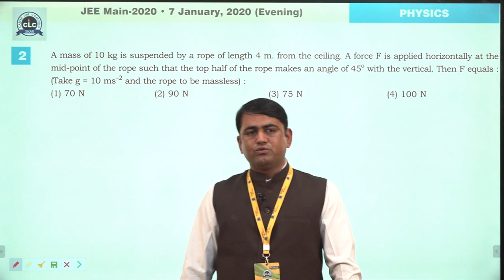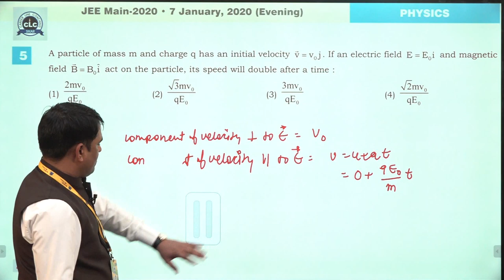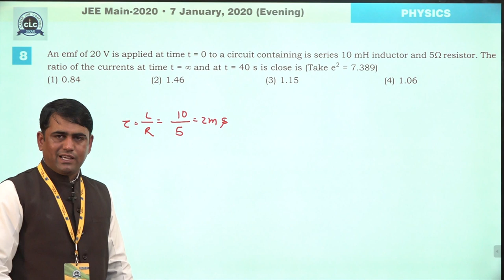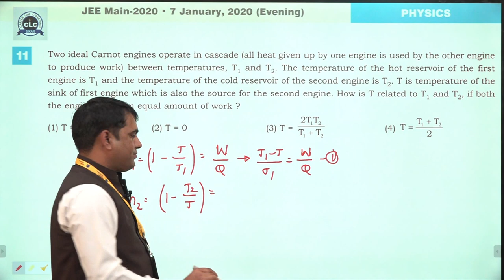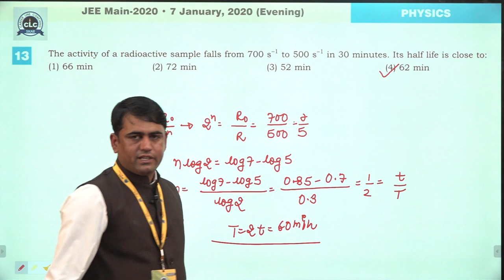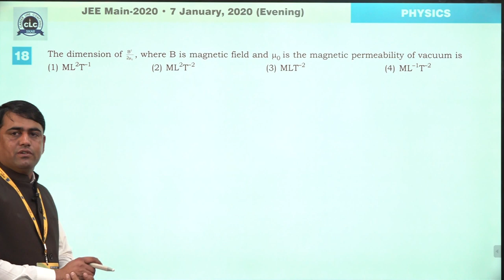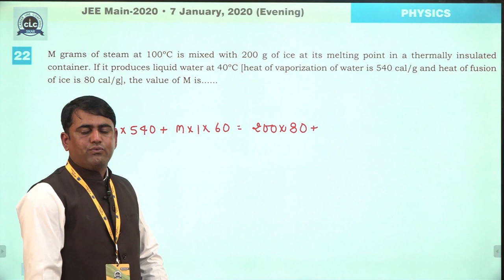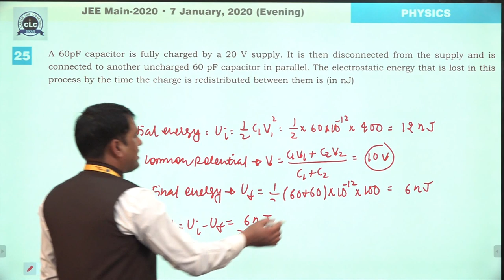JEE Main-2020 (January Attempt) , Physics Paper Solution ,07 Jan. ,Evening Shift.